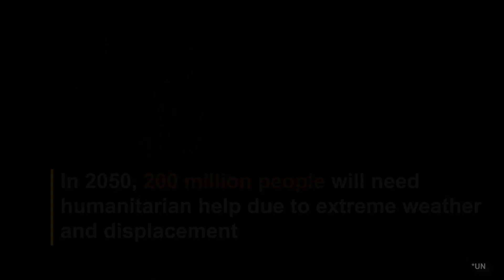TransformingLives: Farmers and drip irrigation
Did you know that climate change causes migration of people?

Put simply, climate change will cause many people to move by making certain parts of the world less viable places to live; by causing food and water scarcity to increasing the frequency and severity of floods and storms.

Our ManaBhoomi initiative aims to build environmental awareness and encourages to take steps that benefit the earth for us and for our future generations.

Watch Basappa's story to know why he migrated regularly to provide for his family and how installation of check dams and drip irrigation system helped him reap profits and stay back home with his family.